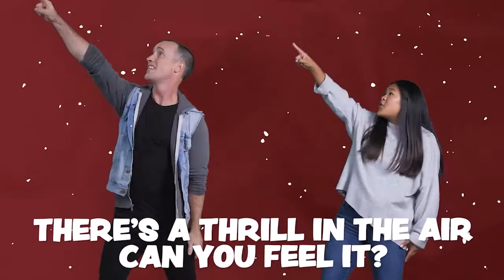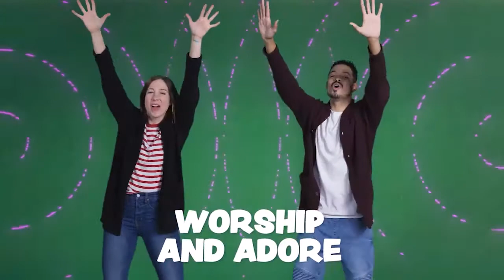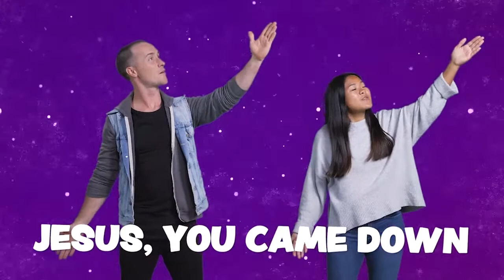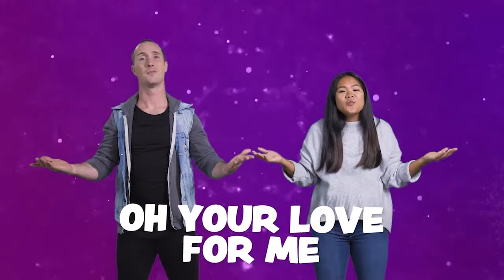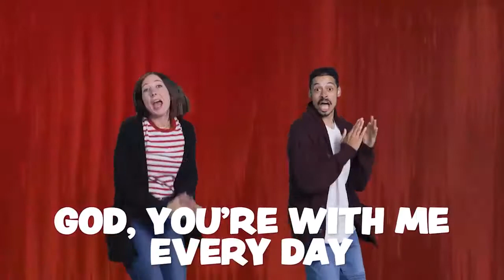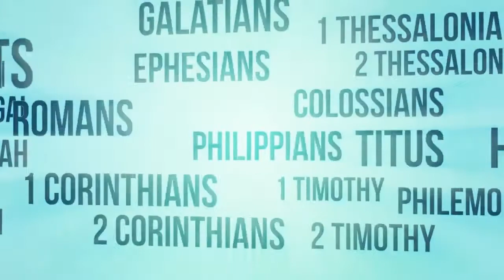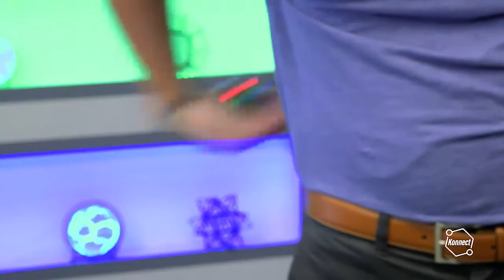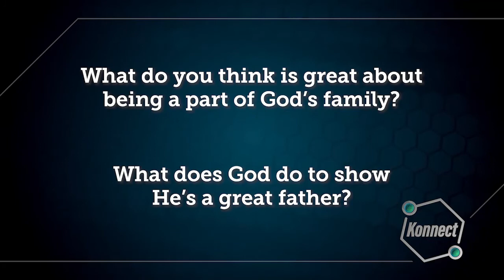Kids Church Online - December 6th - Ages 6-5th Grade